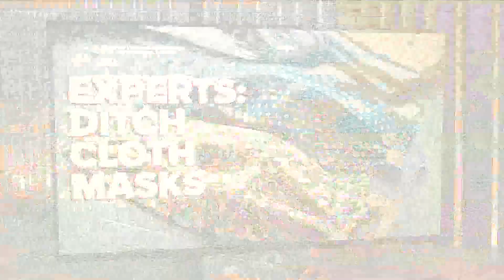Best mask to protect against COVID-19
The kind of mask you're wearing can have a huge difference in protections.